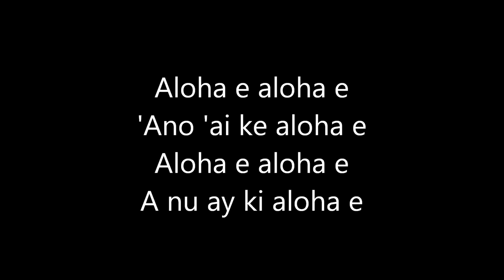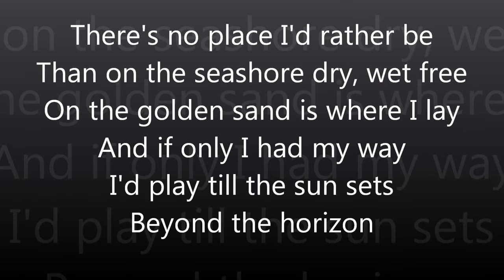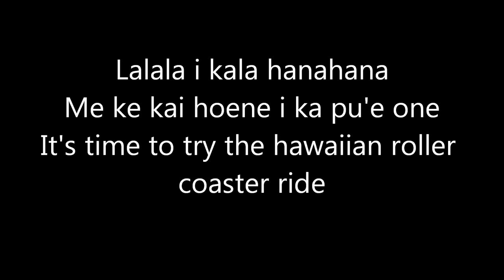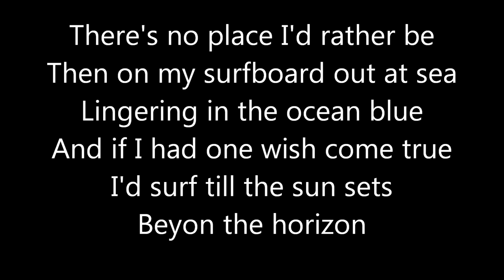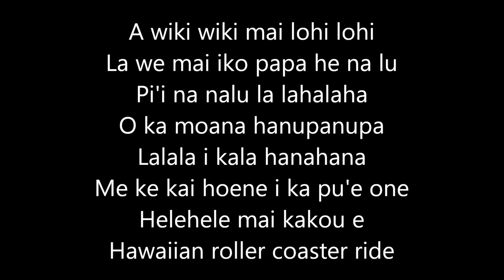Hawaiian Roller Coaster Ride-Mark Keali'i Ho'omalu and Kamehameha Schools Children's Chorus